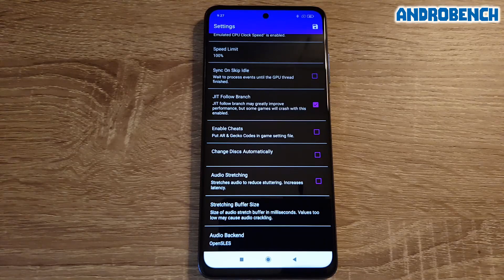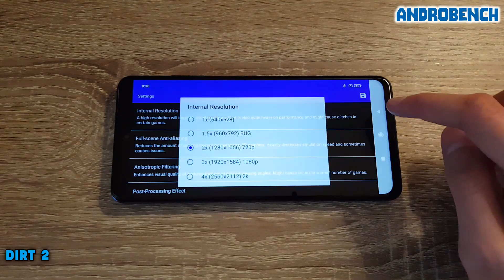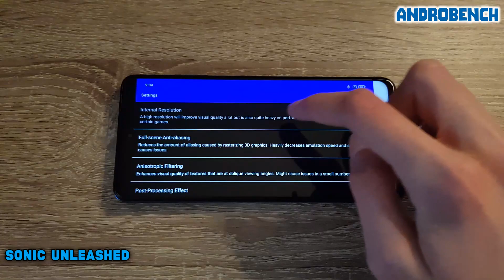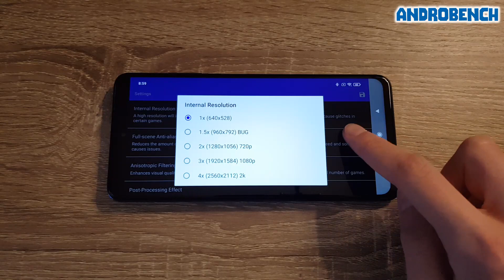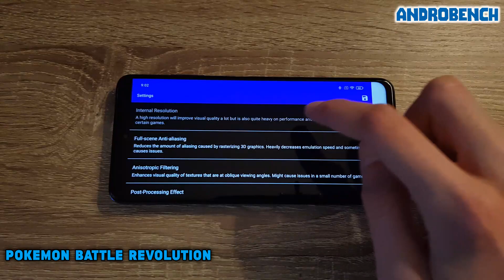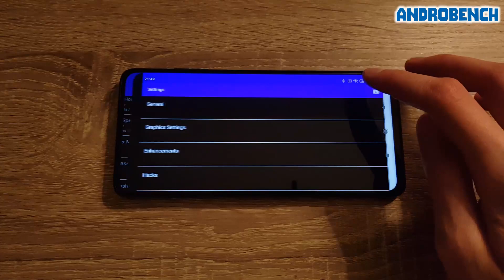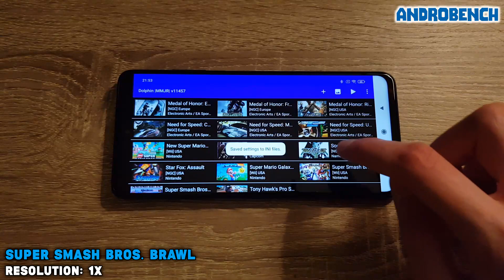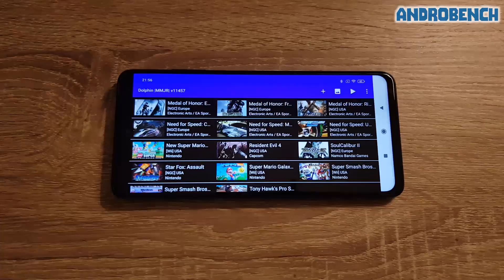Poco X3 Pro / SD 860 - DIRT 2 / Sonic Unleashed / Pokemon Battle Rev. / Super Smash Bros.Brawl -Test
Dolphin Emulator MMJR (v11457) test on Poco X3 Pro (Snapdragon 860, 6GB RAM).

Tested games: DIRT 2, Sonic Unleashed, Pokemon Battle Revolution, Super Smash Bros. Brawl